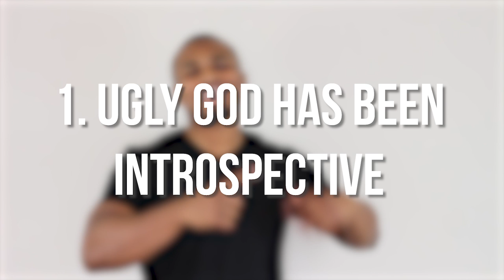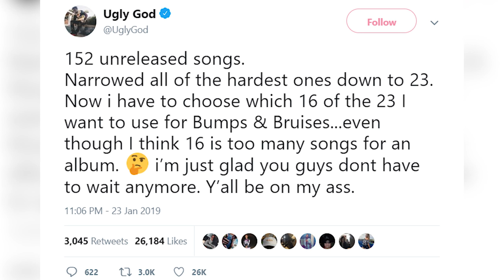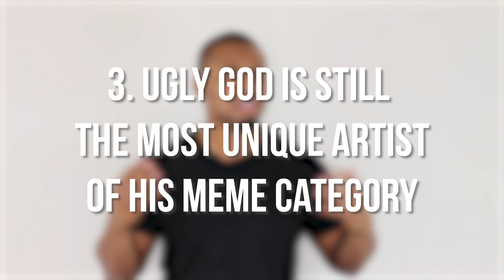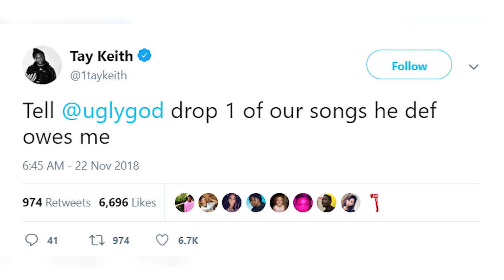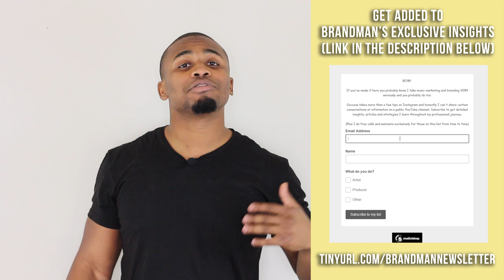7 Reasons Why Ugly God Will Blow Up! (AGAIN)